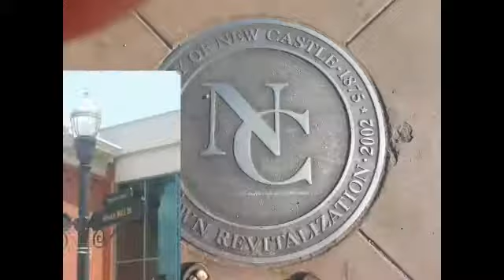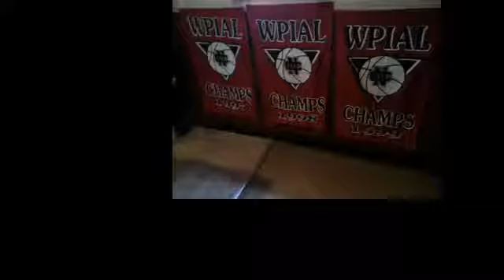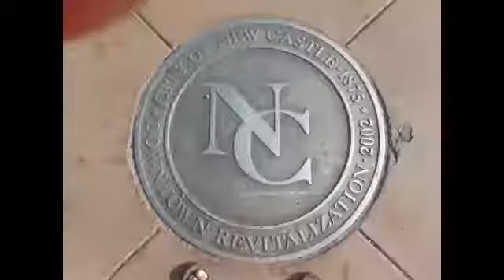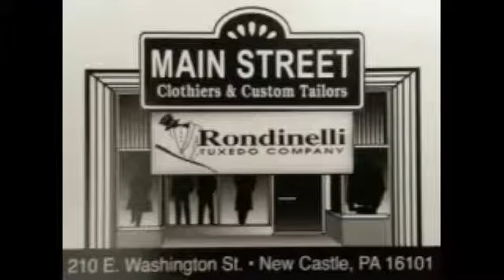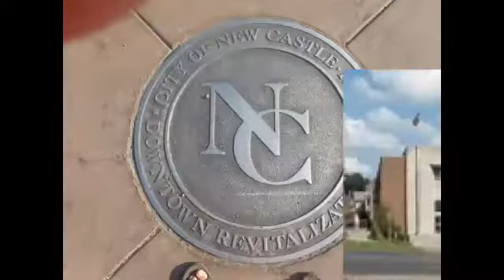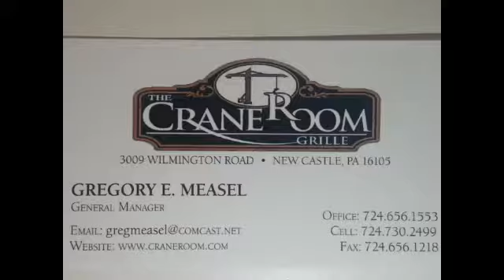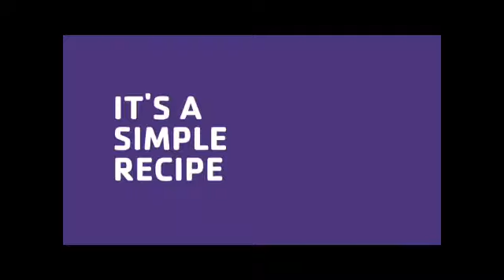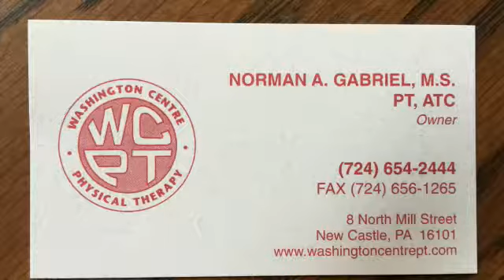NCTV45′s Nightly NewsWatch Wednesday August 31, 2016 with Angelo Perrotta